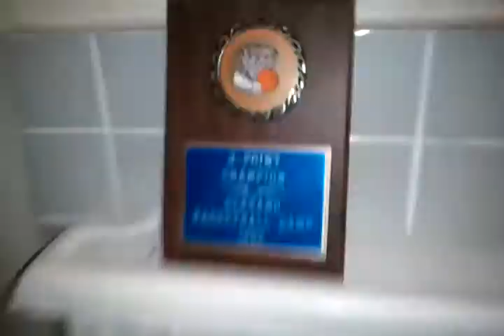The Stickshift presents: Baby Q flys with balloons